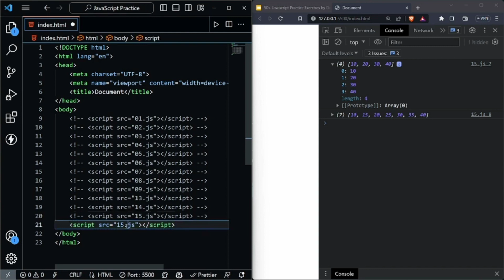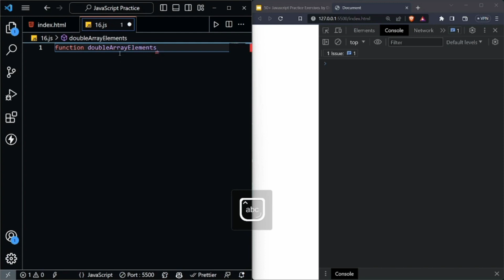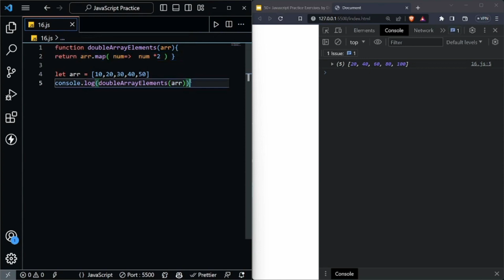use Map() to double all element || JavaScript 30+ Project